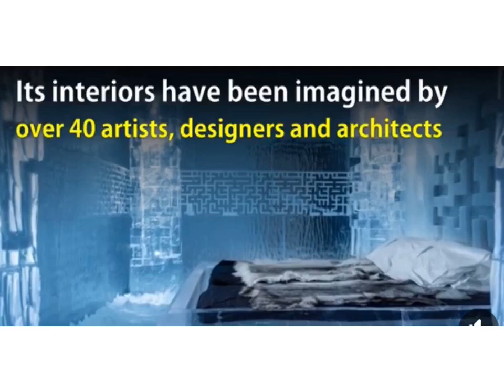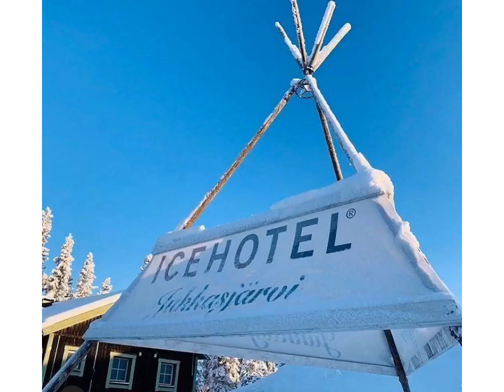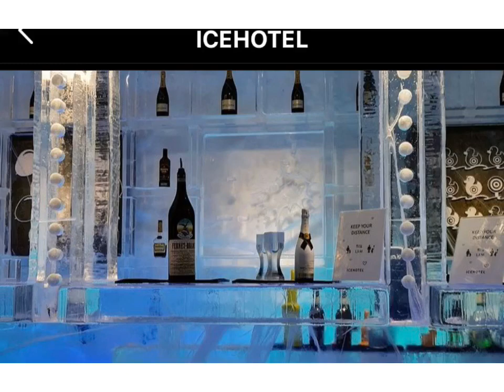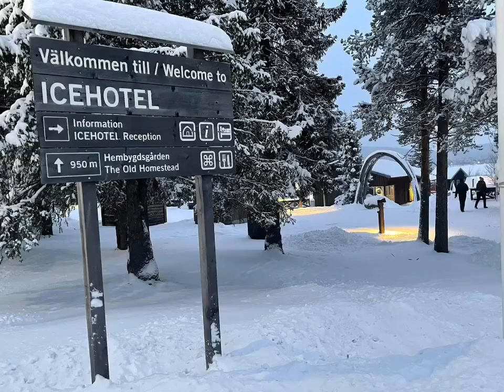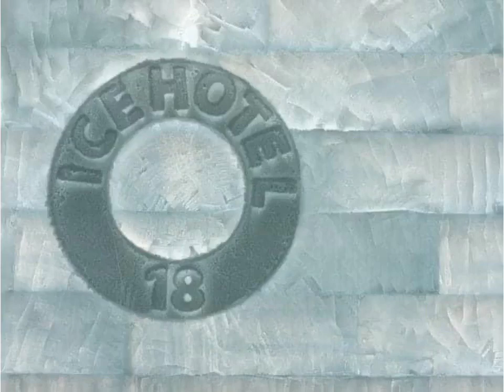ICE Hotel Sweden/A Very Unique &Amazing Hotel made By Ice 🧊 With Chill Music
Please watch guys and you will be amazed🙏Hotel made by Ice#Tourist Attraction Travels Tour Famous🇸🇪First Ice Hotel In The World 🌎